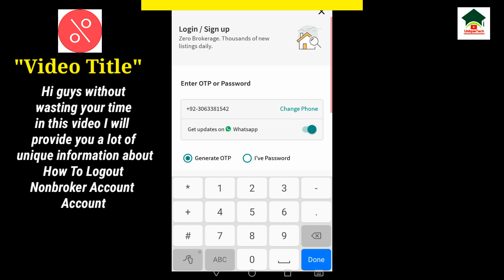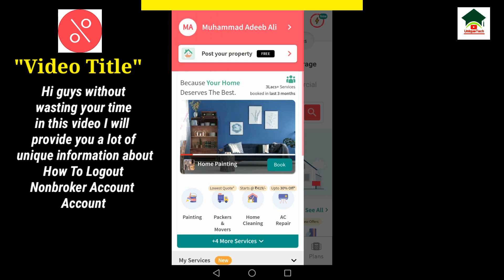How to sign out nonbroker account||Nonbroker account logout||UT 55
Assalam-O-Alikum Unique Tech Family.In this video I will tell you about How to sign out nonbroker account.Hope you guys enjoy the video and give a like If you enjoy the video And also subscribe to my channel to get more informative videos like this.

                              Take Care
                              Allah Hafiz